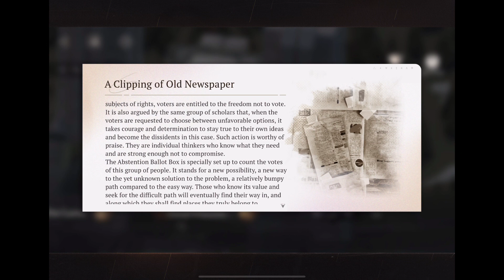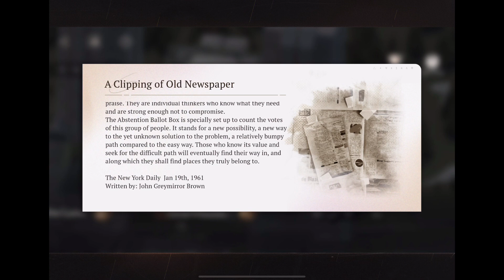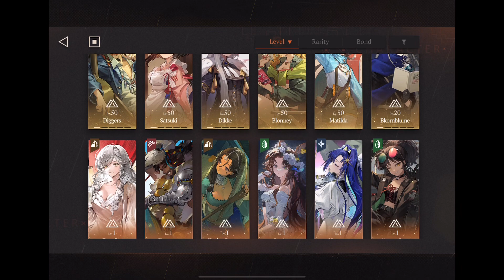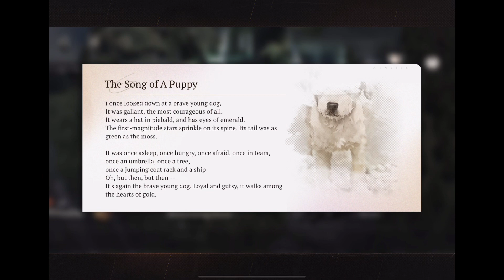Reverse 1999 Part 168